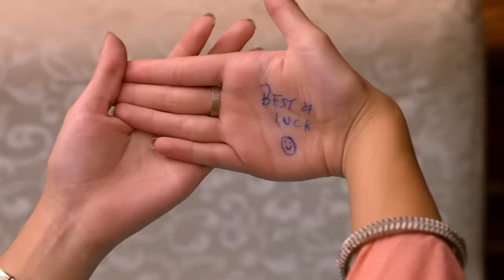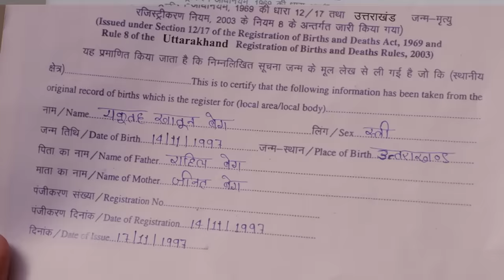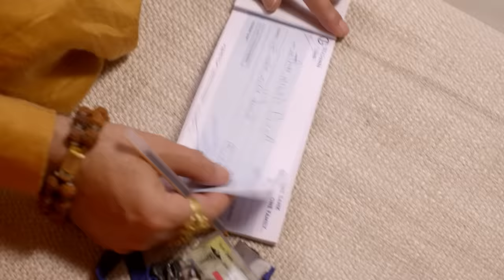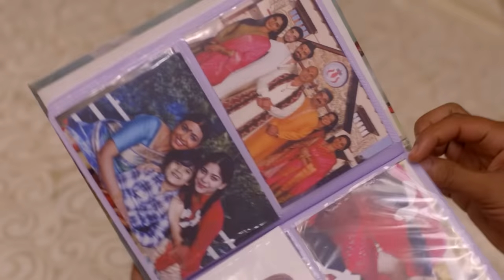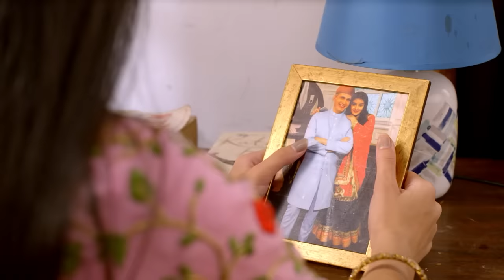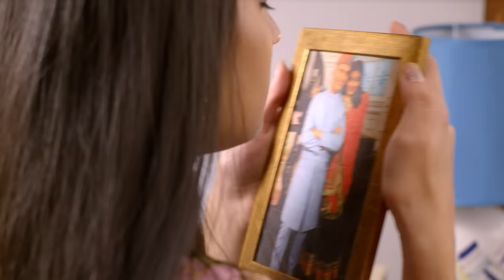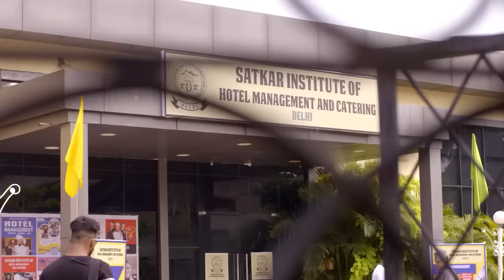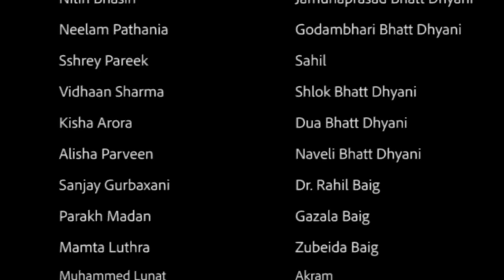Un amour désespéré - Episode 47